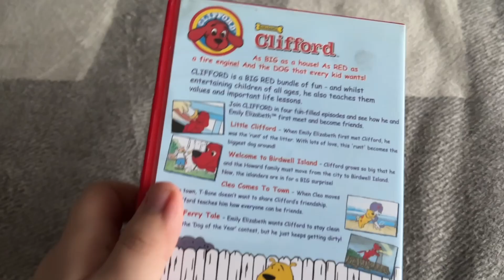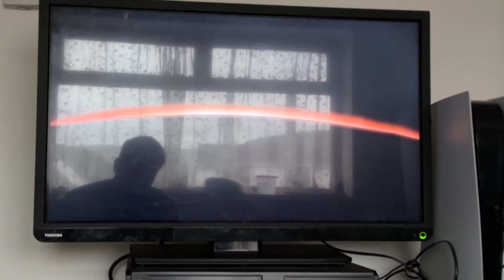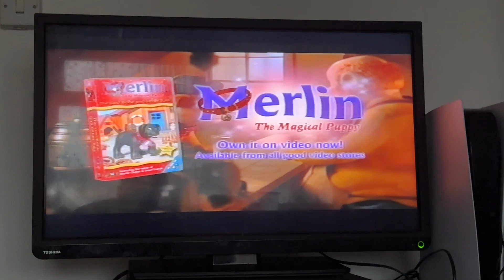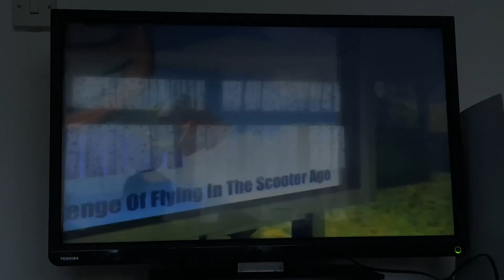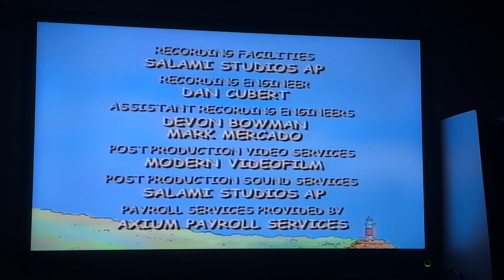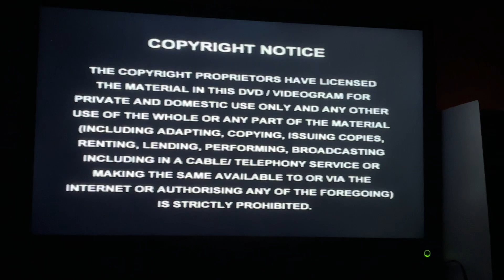Start and End of Clifford the Big Red Dog 2002 VHS UK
And here we are, the Start and End of Clifford the Big Red Dog From 2002, and the title on the side is Clifford’s First Video

Start
1.Polygram/Universal Warning Screen
2.Universal Logo 1997
3.Right Entertainment Logo
4.Merlin the Magical Puppy Promo
5.Barbie As Rapunzel Trailer
6.Sitting Ducks Trailer
7.Right Entertainment Logo Again
8.Clifford the Big Red Dog Intro
9.First Few Seconds of Little Clifford

End
1.Last Few Seconds of A Ferry Tale
2.Credits
3.Universal Logo
4.Polygram/Universal Warning Screen